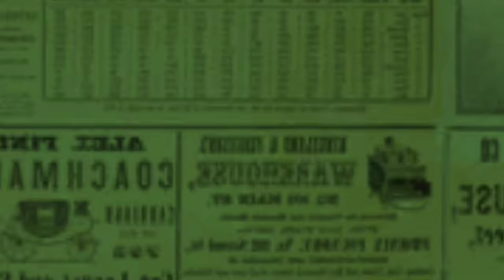MEMBISU, KARINA RANAU USAI MENJENGUK EPY KUSNANDAR DI POLRES JAKARTA BARAT